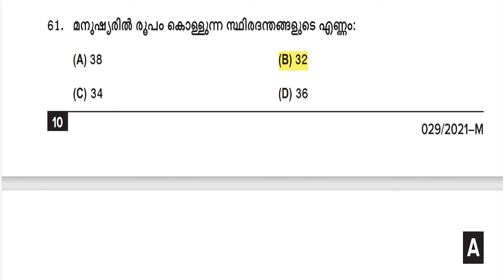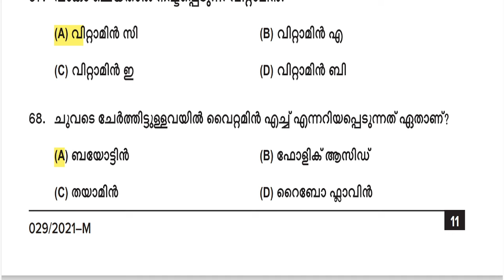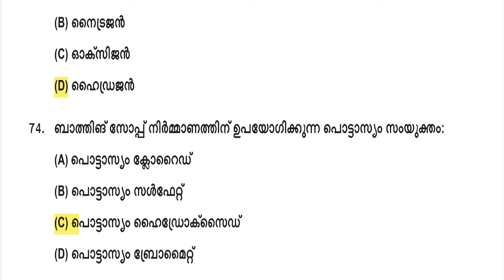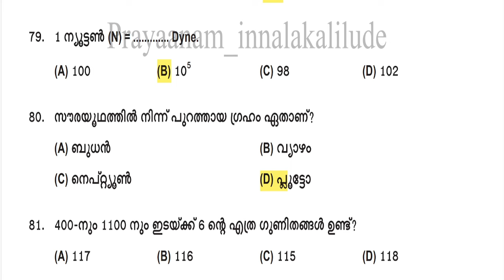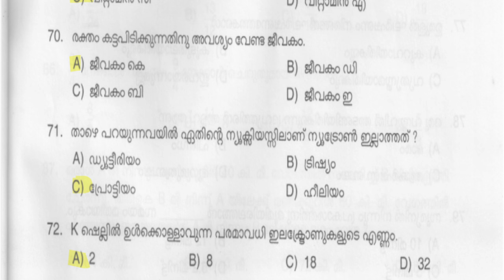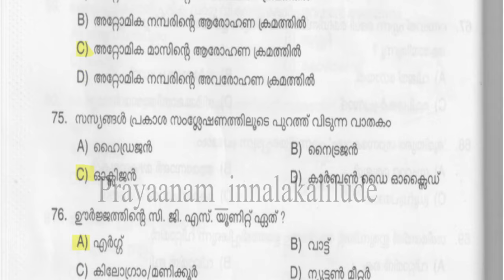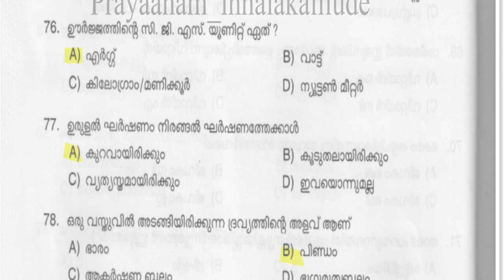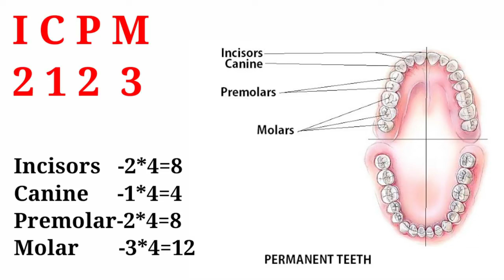LGS important Science questions ഒറ്റയിരിപ്പിൽ പഠിക്കാം കോഡിലൂടെ|||sruthys learning